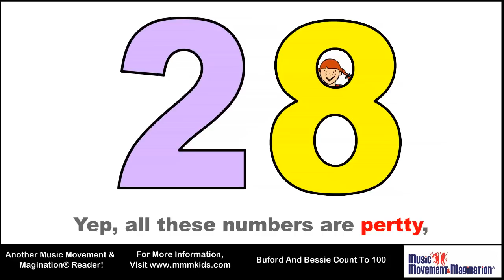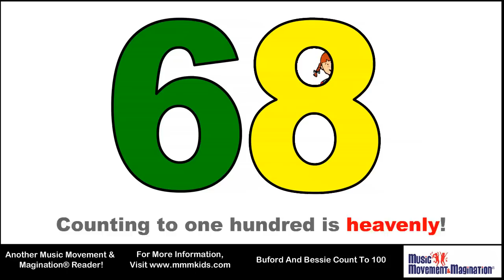Buford and Bessie Count To 100 Sing-along Read-along Song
Count to 100 with Buford and Bessie!